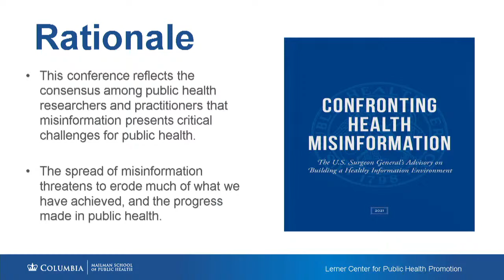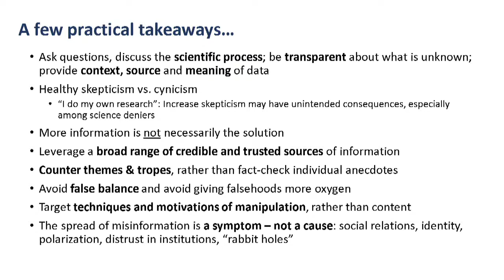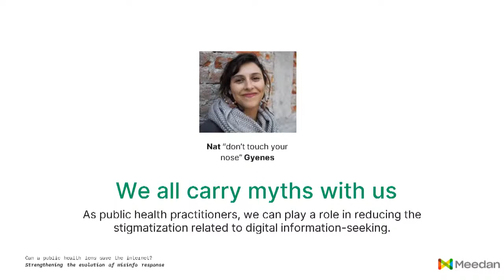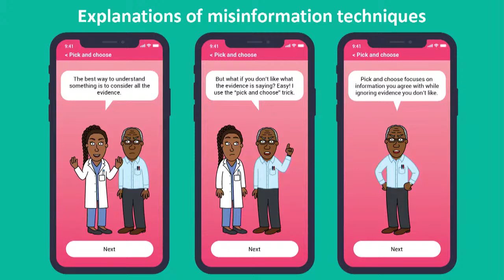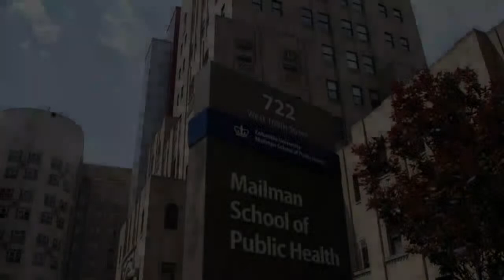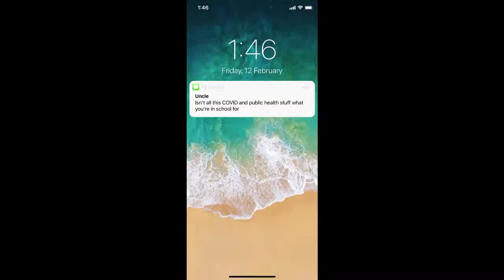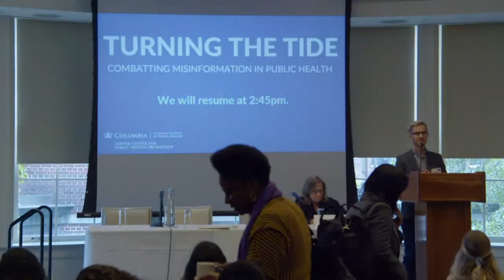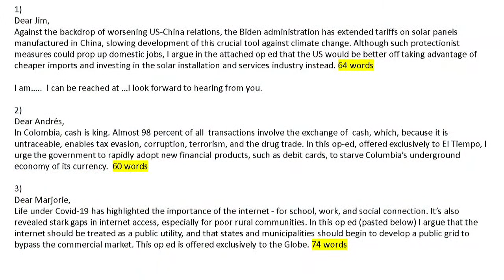Turning the Tide: Combatting Misinformation in Public Health